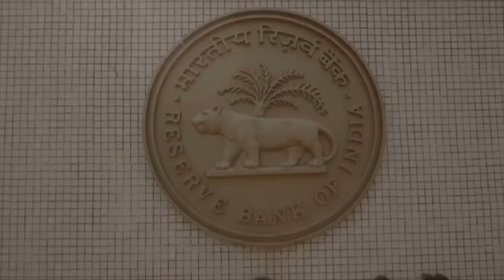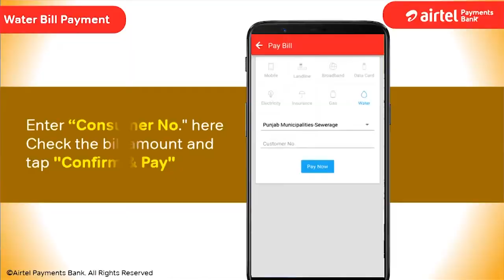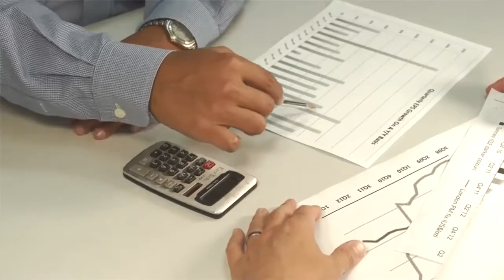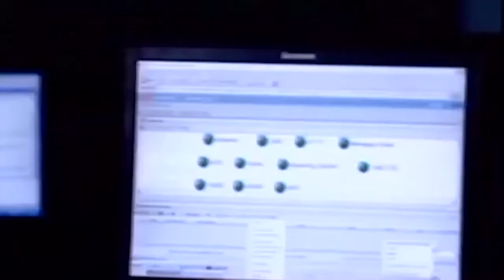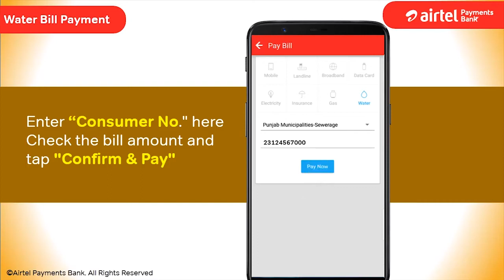NetApp Airtel Payments Bank Testimonial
This video is a customer testimonial for NetApp. Airtel being the customer who deployed NetApp's solutions for their payment app speaks about how their technical obstacles were overcome effectively.